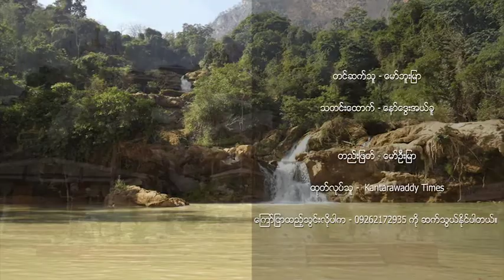KySDP နှင့် KNP နှစ်ပါတီပေါင်းမှာ အမျိုးသမီးကိုယ်စားလှယ်လောင်း ၃၂ ရာခိုင်နှုန်းကျော် ပါဝင်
၂၀၂၀ ရွေးကောက်ပွဲမှာ ပါဝင်ယှဉ်ပြိုင်မယ့် ကယားပြည်နယ်အခြေစိုက် ကယန်းအမျိုးသားပါတီ (KNP) နဲ့ ကယားပြည်နယ်ဒီမိုကရက်တစ်ပါတီ(KySDP)၊ နှစ်ပါတီပေါင်းမှာ အမျိုးသမီးကိုယ်စားလှယ်လောင်း ၃၂ ရာခိုင်နှုန်းကျော် ပါဝင်ပါတယ်။